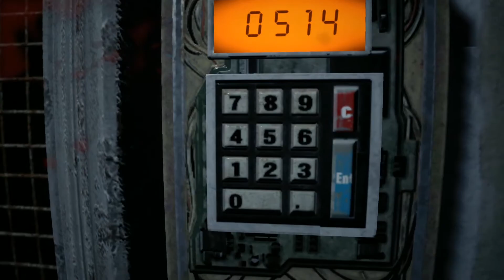RESIDENT EVIL 7 Walkthrough Gameplay Part 16 - Head For Testing Area (RE7)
Resident Evil 7 biohazard is the next major entry in the renowned Resident Evil series and sets a new course for the franchise as it leverages its roots and opens the door to a truly terrifying horror experience. A dramatic new shift for the series to first person view in a photorealistic style powered by Capcom’s new RE Engine, Resident Evil 7 delivers an unprecedented level of immersion that brings the thrilling horror up close and personal.Set in modern day rural America and taking place after the dramatic events of Resident Evil® 6, players experience the terror directly from the first person perspective. Resident Evil 7 embodies the series’ signature gameplay elements of exploration and tense atmosphere that first coined “survival horror” some twenty years ago; meanwhile, a complete refresh of gameplay systems simultaneously propels the survival horror experience to the next level.

System Requirements

Minimum:
OS: WINDOWS® 7, 8, 8.1, 10 (64-BIT Required)
Processor: Intel® Core™ i5-4460, 2.70GHz or AMD FX™-6300 or better
Memory: 8 GB RAM
Graphics: NVIDIA® GeForce® GTX 760 or AMD Radeon™ R7 260x with 2GB Video RAM
DirectX: Version 11
Storage: 24 GB available space
Sound Card: DirectSound compatible (must support DirectX® 9.0c or higher)

Additional Notes: Hardware specification target 1080P/30FPS. May require reduction in Texture Quality settings or turning Texture streaming to OFF due to high VRAM requirements. *Internet connection required for game activation.

Recommended:
Processor: Intel® Core™ i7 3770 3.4GHz or AMD equivalent or better
Graphics: NVIDIA® GeForce® GTX 1060 with 3GB VRAM
DirectX: Version 11

Additional Notes: Hardware specification target 1080P/60FPS. *Internet connection required for game activation.